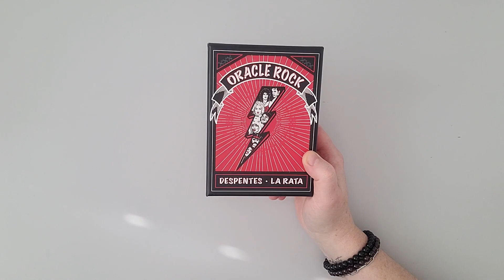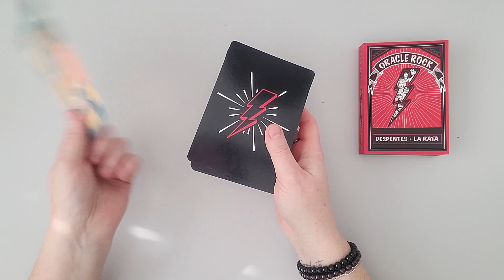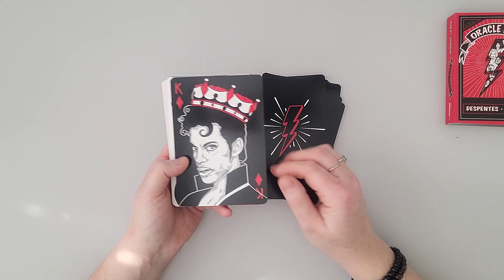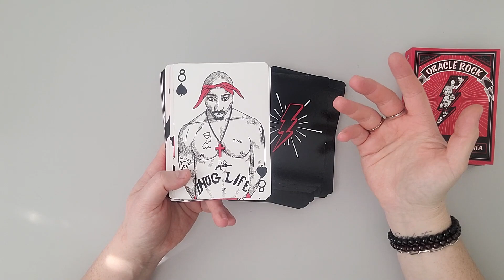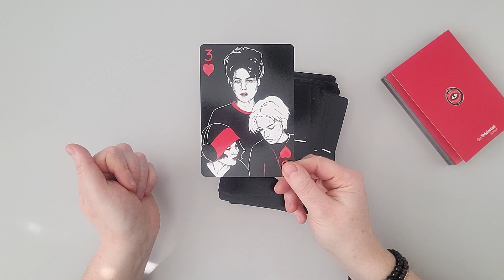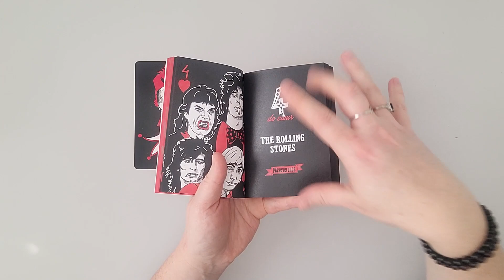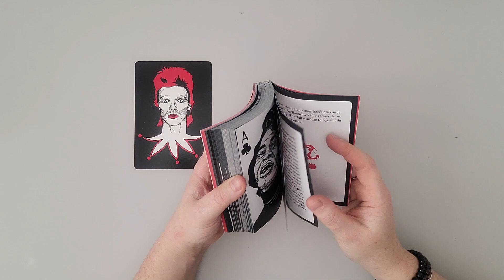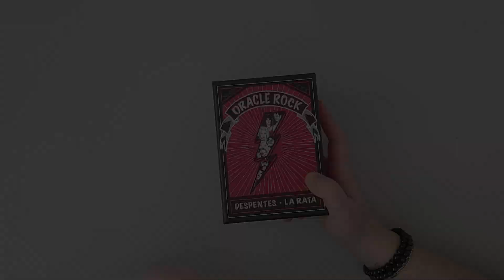Oracle rock - Présentation et tirage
Oracle rock

NEWSLETTER : à venir

Logiciel de montage : Movavi